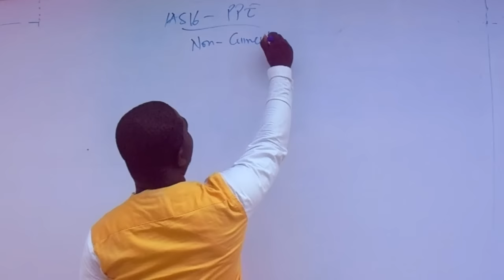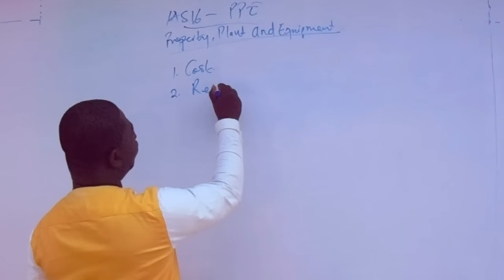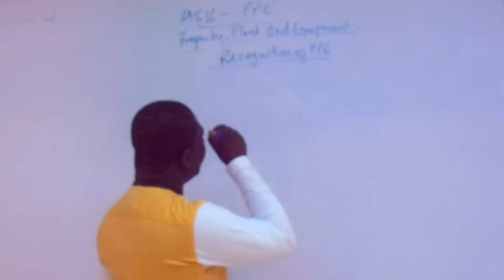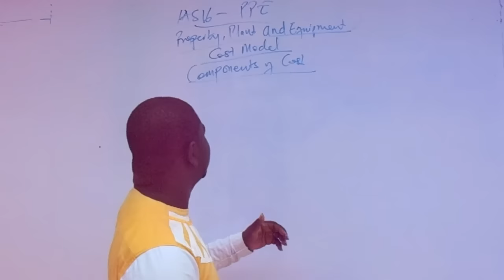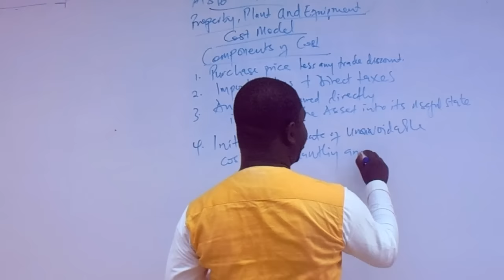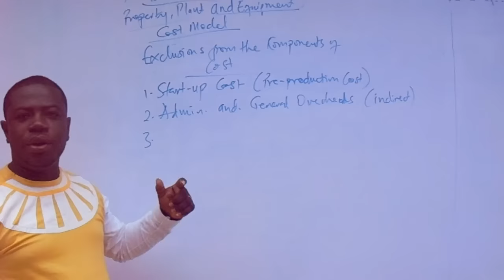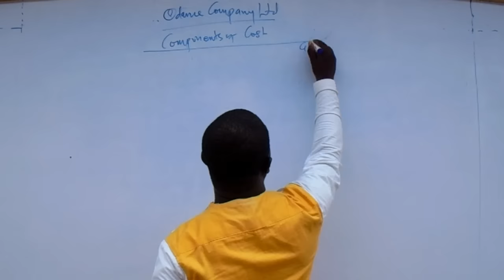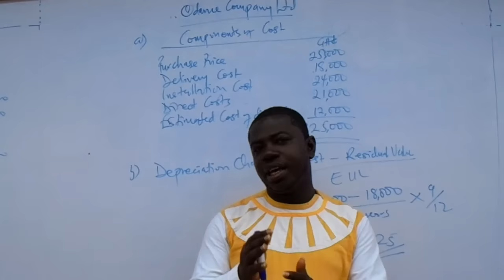IAS 16 - PROPERTY, PLANT AND EQUIPMENT (PART 1)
This video explains the scope of IAS 16, the cost model as well as a practical   illustration of the cost model.